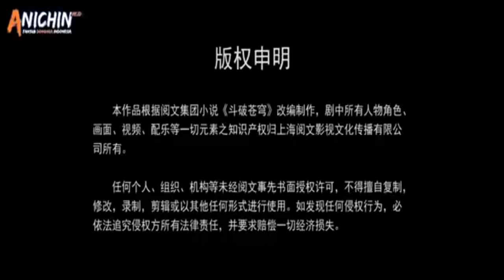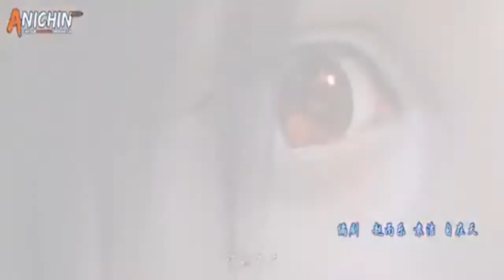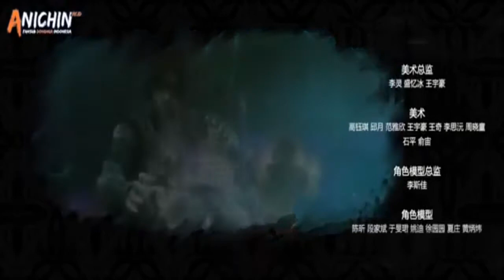battle through the heavens season 4 episode 10 sub indo